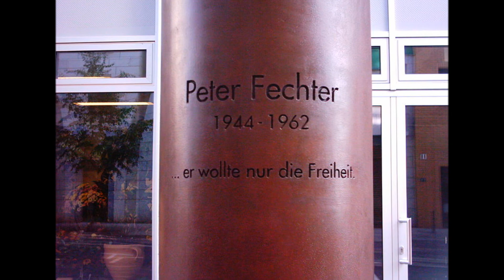Libre Nino Bravo con letra IES Sentmenat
Noves imatges sobre els que van perdre la vida intentant saltar el mur de Berlín